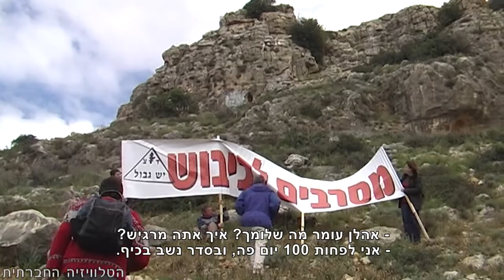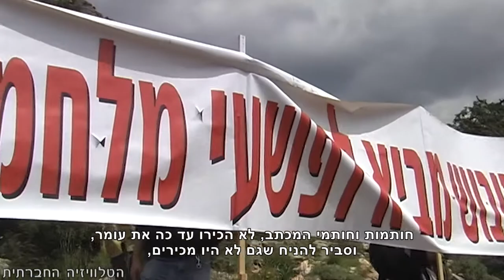סעד בכלא 6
ההר מול כלא 6 ראה הפגנות תמיכה רבות למען סרבני גיוס, אבל את הצלילים מכלי הנגינה בהפגנה המוזיקלית למען הסרבן הדרוזי, עומר סעד, שהתקיימה השבת (15/3/2014), הוא שומע לראשונה. עומר סעד יושב בכלא הצבאי בפעם החמישית ברציפות על סירובו לשרת בצבא והוא צבר עד כה מאה ימי מחבוש. משמרת התמיכה אורגנה על ידי תנועת יש גבול, וועד היוזמה הערבי הדרוזי וחותמי מכתב השמיניסטים החדש. יתכן כי גם חלק מהתומכים, חותמי מכתב השמיניסטים ימצאו את עצמם בקרוב בצדו האחר של ההר.